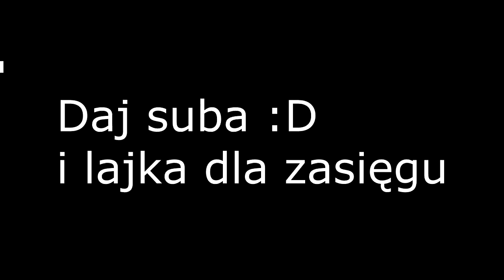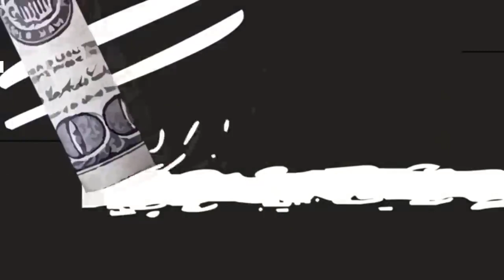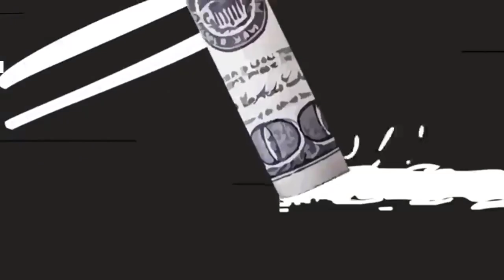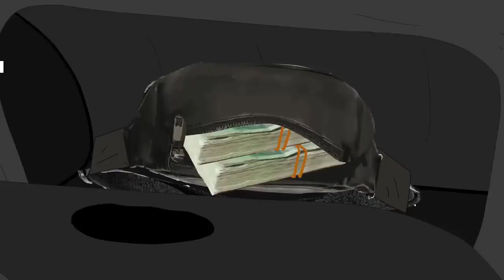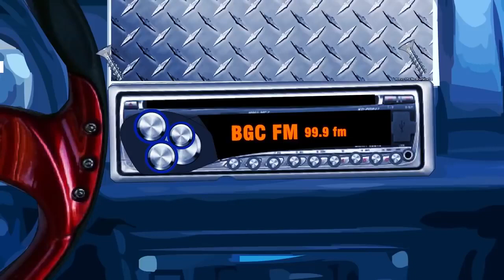Blok ekipa 3 cały film lektor pl HD 720p